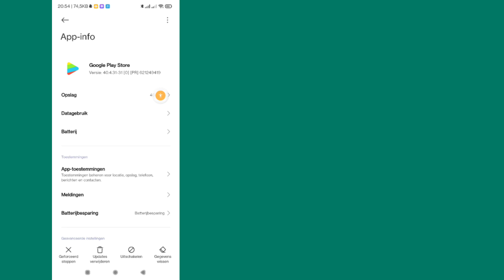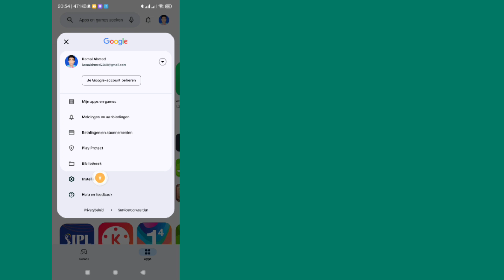Hoe u deze app kunt repareren, werkt niet voor uw apparaat in de Play Store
Hier zal ik in deze video laten zien hoe je deze app kunt repareren. Deze werkt niet voor je apparaat in de Play Store. Nieuwe methode. Ik zal het eenvoudigste proces laten zien hoe je deze app kunt repareren. Werkt niet voor je apparaat in de Play Store. Dus blijf de volledige video bekijken zonder te weten hoe je deze app kunt repareren. Werkt niet voor je apparaat in de Play Store.

Als je tutorialverzoeken hebt, laat het me dan weten in de reacties! Ik doe het binnen 1 dag voor je.